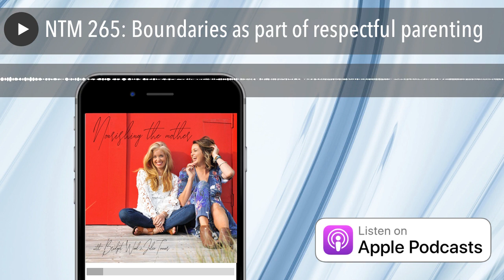NTM 265: Boundaries as part of respectful parenting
For us, the very foundation of respectful parenting begins with boundaries. If you haven’t got ‘you’, how can you possibly have another? When we negate our own body’s signals, in preference for a higher-minded response, what conflict within our children does this create, that is the opposite of the conscious experience we seek? In theListen In

The post NTM 265: Boundaries as part of respectful parenting appeared first on The Wellness Couch .